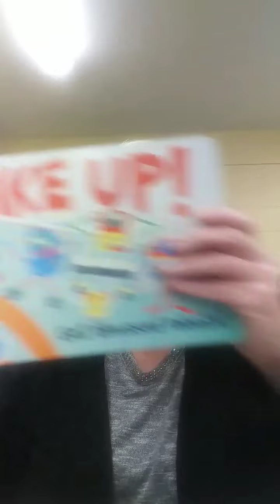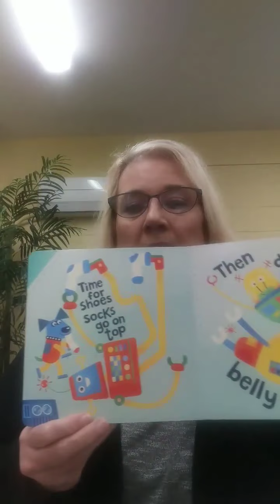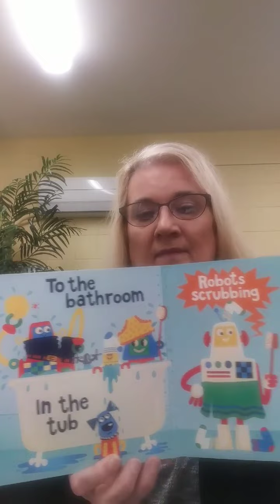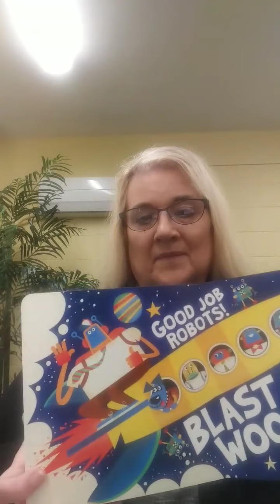Afterschool Story with WBHML: "Hello Robots!" with Ms. Cindy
In this Afterschool Story with WBHML, Ms. Cindy reads "Hello Robots!" written by Joan Holub and illustrated by Chris Dickas with permission of Simon & Schuster Publishing.